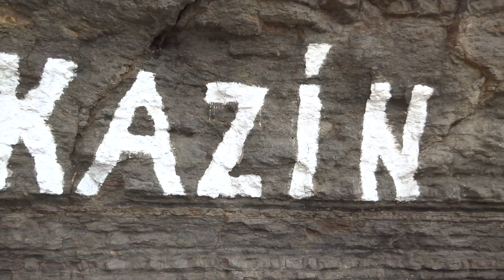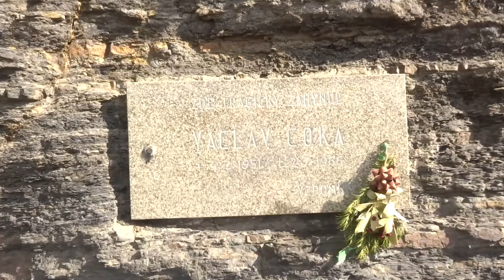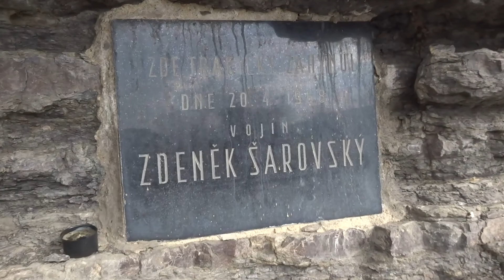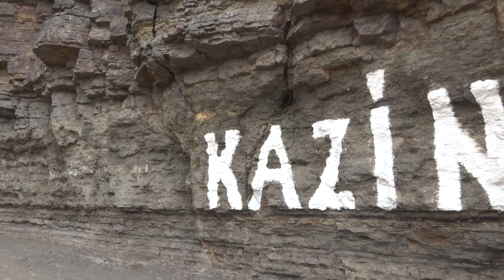KAZÍNSKÁ JESKYNĚ v Ordovických břidlicích / Praha, Lipence